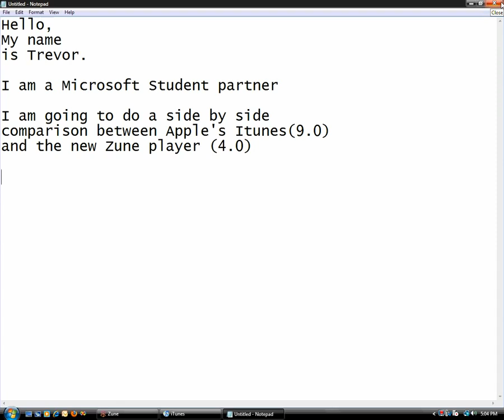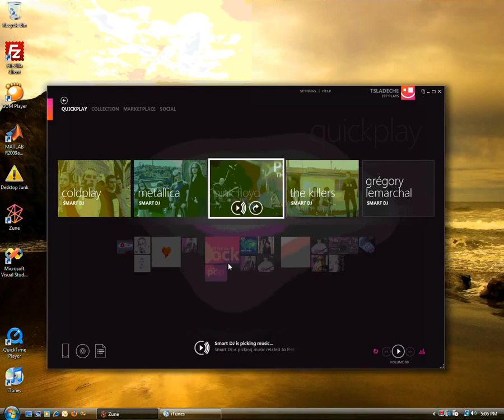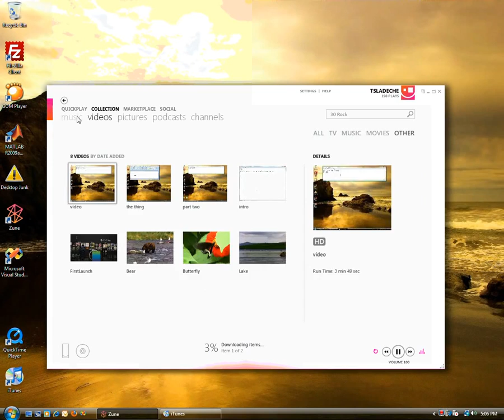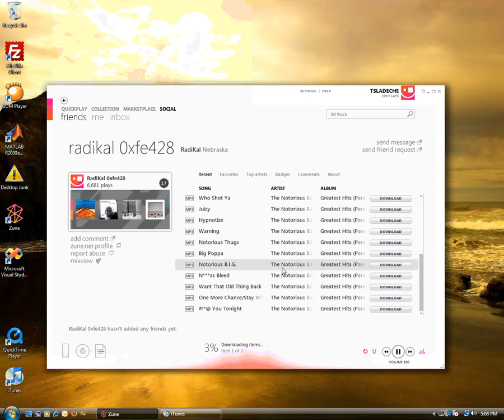Itunes and Zune player Comparison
Side by Side comparison of the Zune player along side Apple's Itunes